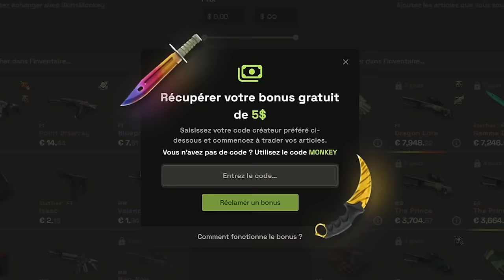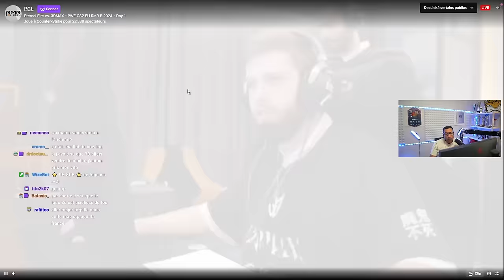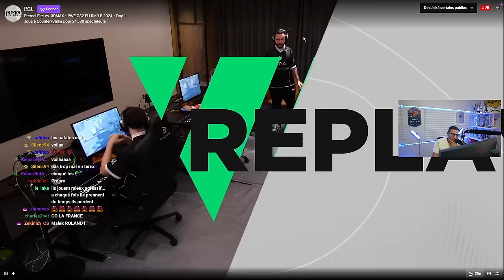XANTARES rage de fou contre 3DMAX, on est légendaire !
Deuxième match du RMR pour 3DMAX qui affronte Eternal Fire très grosse équipe du top 10 mondial